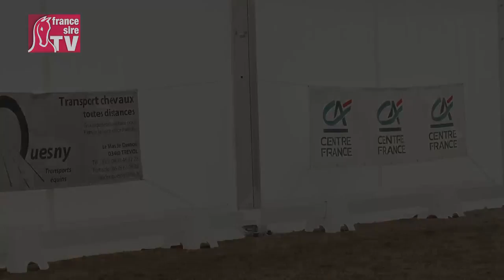KHALKEVI - Etalon Show du Centre-Est 2014